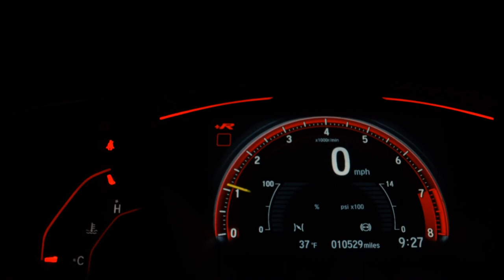PEUGEOT 208 - 2015 - Ribeirão Preto/SP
Licenciamento em dia, Manual e chave reserva, Veículo muito novo, Vale a pena conferir.

Dados do Veículo
Veículo: PEUGEOT / 208 1.5 ACTIVE 8V
Ano: 2014/2015
Combustível: FLEX
Portas: 4 PORTAS
Câmbio: Manual
Cor: PRATA
KM: 127.329

✅ Air Bag
✅ Alarme
✅ Ar Condicionado
✅ Ar Quente
✅ Desembaçador Traseiro
✅ Encosto de Cabeça Traseiro
✅ Freio ABS
✅ GPS
✅ Rádio
✅ Rádio e MP3
✅ Retrovisor Fotocrômico
✅ Retrovisores Elétricos
✅ Travas Elétricas
✅ Vidros Elétricos
✅ Volante com Regulagem de Altura
✅ Limpador Traseiro
✅ Kit Multimídia
✅ Trio Elétrico
✅ Entrada USB
✅ Bluetooth
✅ Air Bag Passageiro
✅ Porta Copos
✅ Trava Elétrica Central
✅ Direção Elétrica
✅ Rádio USB
✅ Som Original